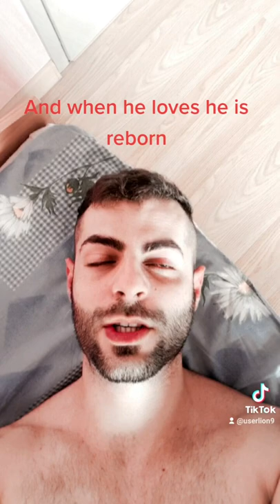For valentine's day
Assalamu alaykum ^_^